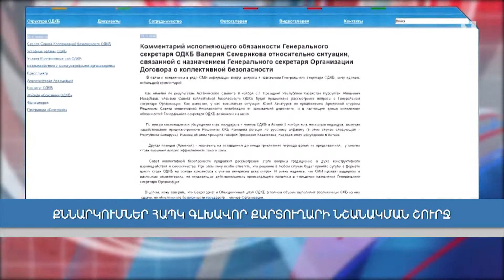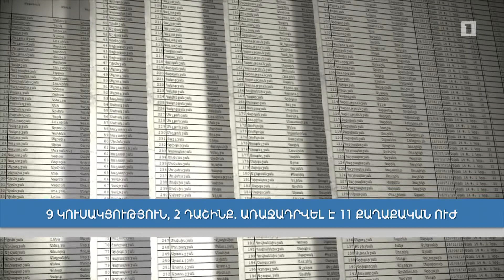Քննարկումներ ՀԱՊԿ գլխավոր քարտուղարի նշանակման շուրջ. համառոտ լուրեր